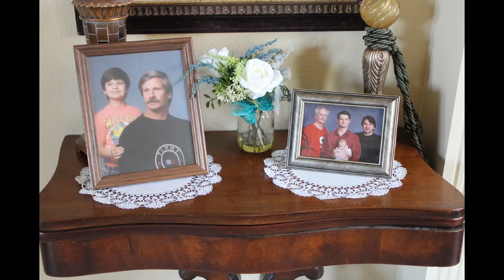OUR WEDDING DAY💒💍💐| Irish Jane❤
Hello y'all! I decided to make a video about our wedding day to give you guys idea kung sakaling hindi pa nafinalize ang inyong plan for your wedding pagdating nyo dito sa USA.

Sources
 Images: Google Search